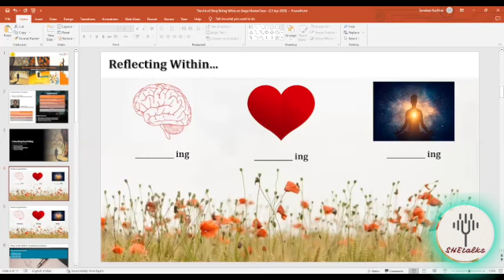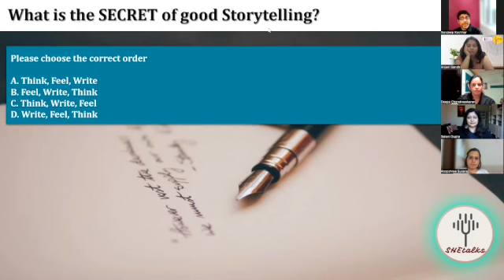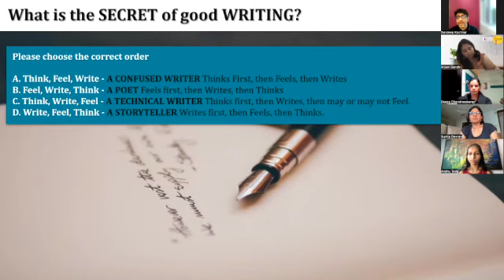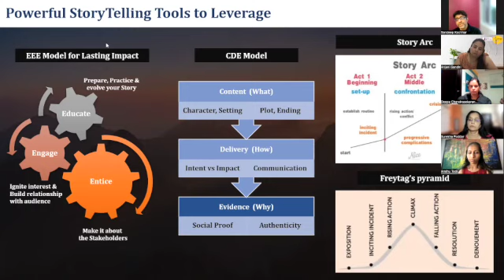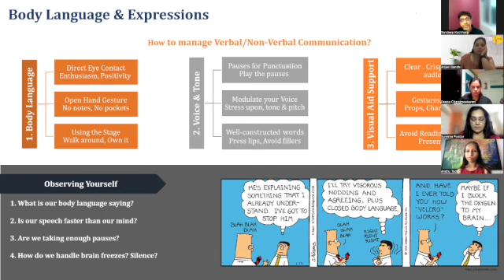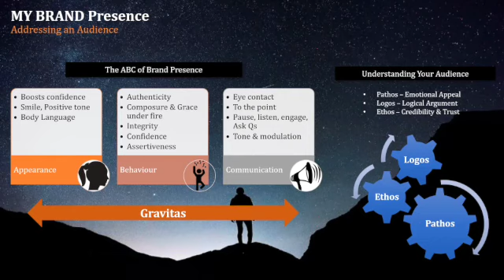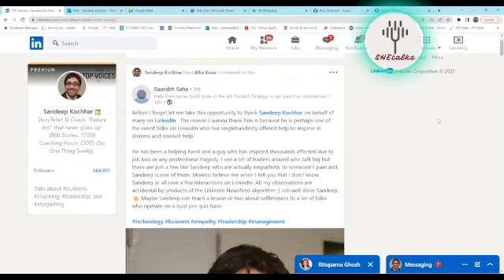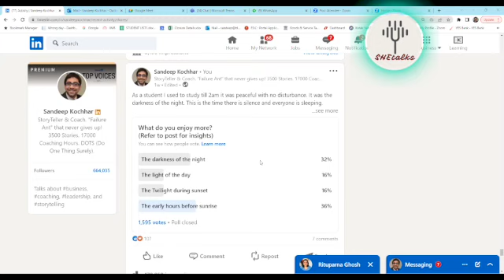Sandeep Kochhar - THE ART OF STORYTELLING ON STAGE